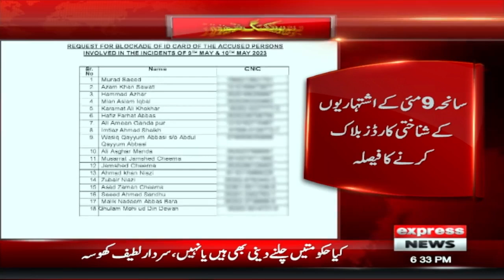Saniha 9 May kay Ishtiharion Say Mutaliq Hakumat Ka Bara Faisala | Express News